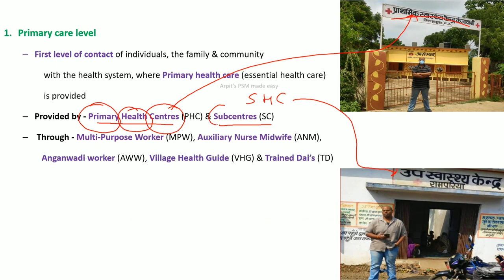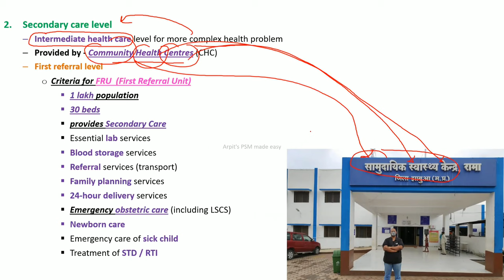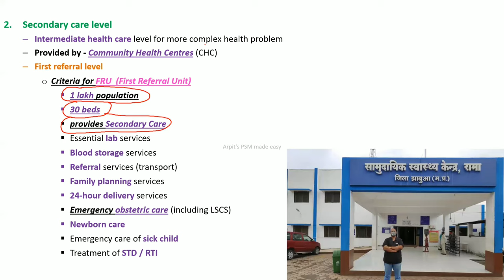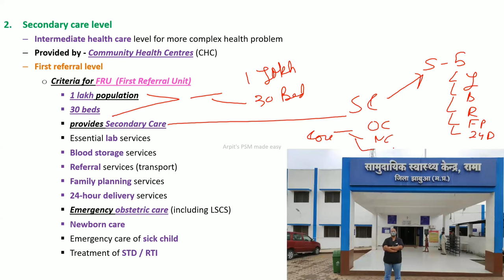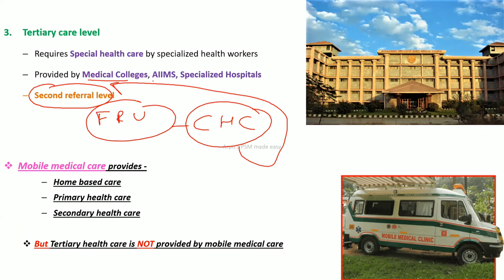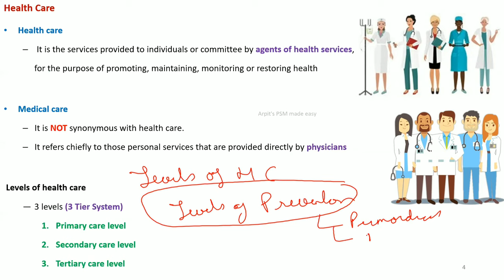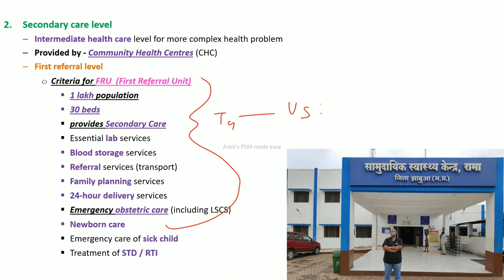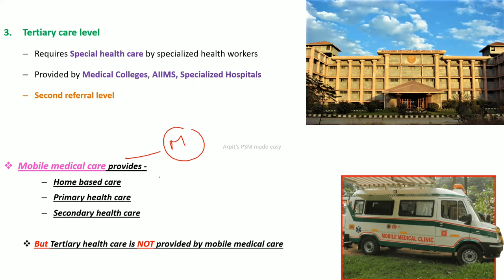Health Care | PSM lecture | Community Medicine lecture | PSM made easy | PSM rapid revision | Arpit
Notes - Health Care